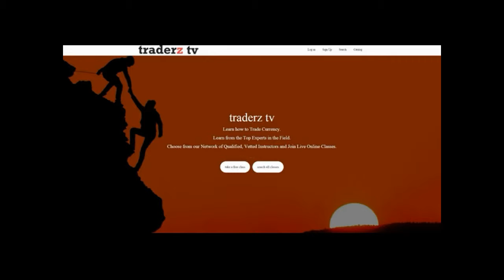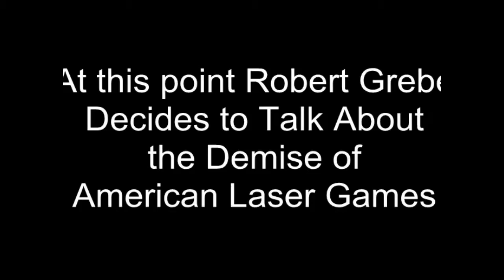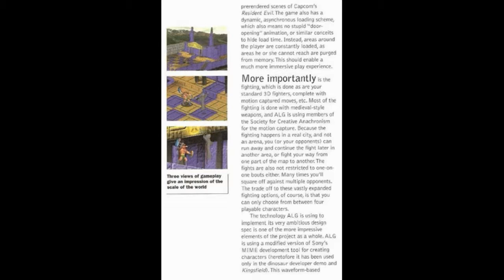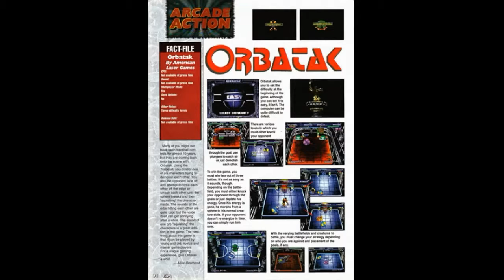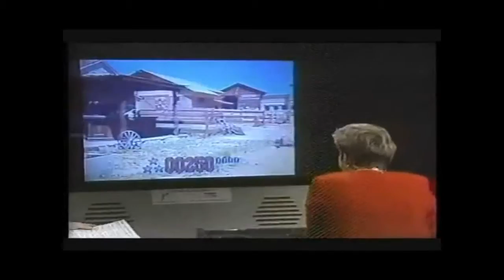The Full Motion Vita of American Laser Games with Robert Grebe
A video version of an interview I did on September 7, 2015 with Robert Grebe, President & CEO of the now-defunct American Laser Games. ALG was the developer of numerous FMV-based arcade games, plus a couple of non-arcade titles, that existed from 1990 to about 1996/1997. The company behind arcade games like Mad Dog McCree, Space Pirates, & Who Shot Johnny Rock?, among others.

Chapters:
0:00 Intro
0:47 Robert Grebe Introduction
1:45 Any Inspiration from the FMV Boom of the 80s?
2:10 Mad Dog McCree Being ALG's Debut Title
2:40 Who Shot Johnny Rock? & Experimenting with Gameplay
3:30 Space Pirates & Campiness
4:35 Mad Dog 2: The Lost Gold & Ben Zeller
5:08 Gallagher's Gallery... Just a Bad Idea
5:50 Crime Patrol 2: Drug Wars, & Costs of Production
7:01 Filming at Old Tuscon Studio
7:59 Shootout at Old Tuscon & It's Lack of Presence
8:54 The Demise of American Laser Games
10:51 Mazer & Moving from FMV to Digitized Actors
11:43 Shining Sword & Grebe's Exit from ALG
12:17 McKenzie & Co. & the Creation of Her Interactive
13:09 The Last Product with the ALG Logo?
13:38 Digital Pictures, Night Trap, & the Creation of the ESRB
15:11 The Today Show with Robert Grebe & Pierre Maloka, & ALG's Legacy
16:29 Anything Different Robert Would Have Done? & Final Thanks
17:26 Outro